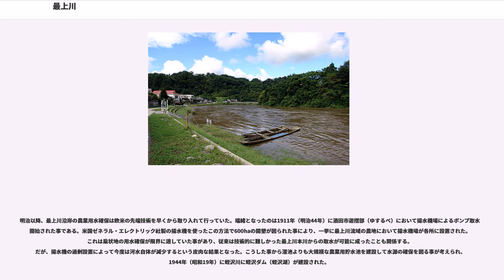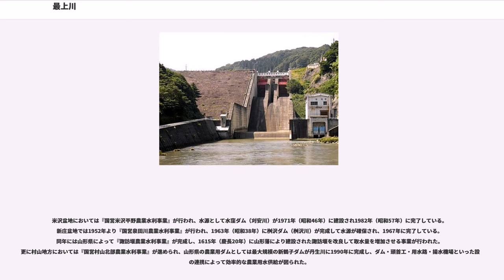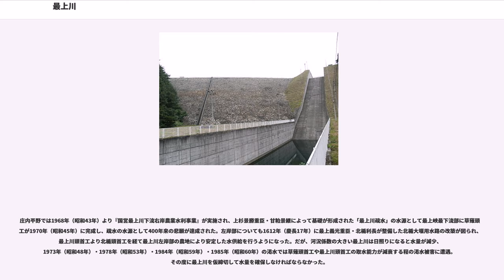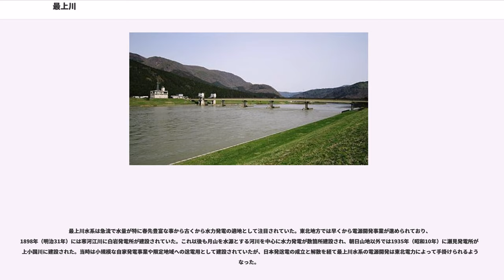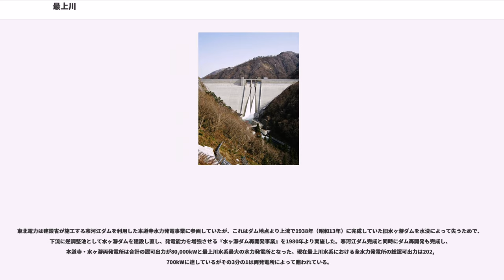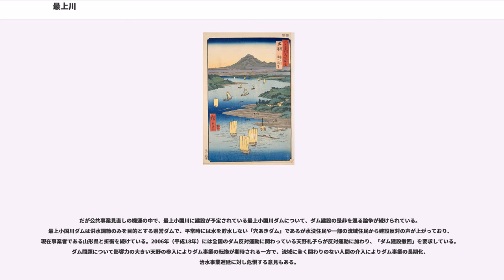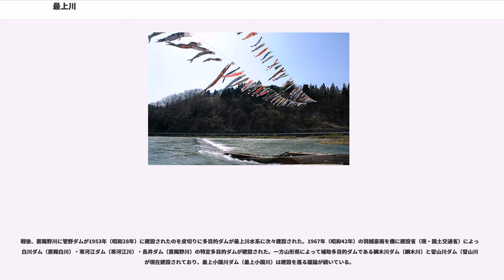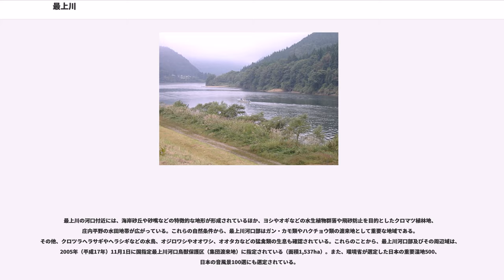最上川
最上川（もがみがわ）は、山形県を流れる一級河川最上川水系の本川。流路延長229kmは、一つの都府県のみを流域とする河川としては、国内最長。流域面積は7,040kmで、山形県の面積の約75%にあたる。日本三大急流の一つである。

山形県米沢市の福島県との境にある吾妻山付近に源を発し、山形県中央部を北に流れる。新庄市付近で西に向きを変え酒田市で日本海に注ぐ。一つの県で源流から河口まで流れる。

かつては舟運の道として利用され、内陸部の紅花や米が、酒田を経て主に上方（関西地方）に運ばれた。また上方から運ばれたと見られる雛人形が流域の旧家に多く残されている。なお、最上川舟運の難所（碁点、隼、三ヶの瀬）は、村山市にある。

出羽国最大の河川である最上川は、流域に有数の穀倉地帯を抱える。上流の米沢盆地、中流の山形盆地、下流の庄内平野何れも屈指の穀倉地帯であり、古くより農業が盛んであった。その中心は稲作であり、既に奈良時代の和銅年間には水稲農耕が行われていたと伝えられている。従って、最上川水系の河川開発は灌漑を中心とした利水整備が当初の中心であった。

鎌倉時代に入り、本格的な灌漑用水整備が始まった。それ以前は河川からの直接的な取水、または湖沼からの引水で対処していたが局所的な効果しか無く、広範囲の農地灌漑を行う為には井堰による用水整備が必要となった。建久年間（1190年頃）寒河江川に建設された二ノ堰が最上川水系における最初の河川施設である事が山形県総合学術調査会によって明らかになっている。その後次第に堰が各河川に建設されていった。

庄内地方は1583年の大宝寺義氏滅亡後、領主の変遷を経て、上杉景勝の領有となった。景勝の重臣で東禅寺城代の甘粕景継は1591年（天正19年）、最上川の支流である相澤川と田澤川の合流点下流に平田揚を設け、大町までの溝渠を開鑿した。この溝渠は大町溝と呼ばれ、後の「最上川疏水」の原型ともなった。

1600年の関ヶ原の戦いの後、庄内地方は最上義光の山形藩が領有した。義光は庄内地方の灌漑整備を進め、義光配下で狩川城主の北楯利長は1612年（慶長17年）に北楯大堰を開鑿した。北楯大堰は、最上川が庄内平野に出る付近で合流する立谷沢川より取水し、山麓に沿って盛土処理である堰台を建設して低地である庄内平野に導水して流下させる用水路である。この北楯大堰によって庄内地方の農地は急速に拡大し、集落も次第に形成されていった。

1622年の最上騒動で最上氏が改易された後の庄内地方は酒井忠勝にはじまる庄内藩が領有し、灌漑整備は幕末まで庄内藩のもとで進められた。

一方、山形県内陸地方においては「諏訪堰」が1615年（慶長20年）に山形藩二代藩主・最上家親の家臣沼沢伊勢・新野和泉によって現在の白鷹町に建設された。これは最上川本川に建設された唯一の井堰であり、これは後述する水運の発達や本川からの自然な取水が当時の技術では不可能であり、支流からの取水が容易であった事が理由とされている。1622年の最上氏改易以降の山形藩は幾多の藩主交代を経て次第に小藩化していったため、その後見るべき灌漑施策は余りなかった。

現在の米沢市を中心とする置賜地方には、関ヶ原の敗戦によって会津若松120万石から30万石に減封された上杉景勝の米沢藩があった。改易こそ免れたものの石高を4分の1に減らされ、かつ家臣の召し放ちもしなかったため、米沢藩は成立当初から財政難を蒙っていた。こうした中で上杉氏の家臣筆頭だった直江兼続は、最上川の洪水から米沢城下を守り、城下町を発展させるため、最上川に「谷地河原石堤」を建設し治水の対策を講じた。この堤防は高さ1.5m～1.8m、堤防上部幅5.4m、堤防下部幅9.0mの石積み堤防であった。こうした治水対策は米沢藩の重要施策として新田開発と共に推進されたが、こうした施策における兼続の役割は大きく、谷地河原石堤は通称「直江石堤」と呼ばれ、遺徳が偲ばれている。その後米沢藩は徐々に財政が好転するかに見えたが、米沢藩三代藩主・上杉綱勝の急死により室町以来の名家は御家断絶の危機に陥った。吉良義央の子を末期養子とする事で一件は落着し、四代藩主・上杉綱憲が就封したがその代償として米沢藩は陸奥国伊達郡・信夫郡を没収され石高は15万石に半減した。

これに輪を掛けて綱憲の浪費などが祟り米沢藩は莫大な負債を抱える様になり、八代藩主・上杉重定は江戸幕府への領地返上を一度は決意した程藩は困窮してしまった。重定は養子として日向国高鍋藩主・秋月種美の二男...